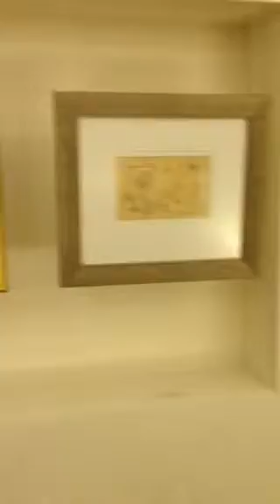Մարսել 2015 / Marseille 2015